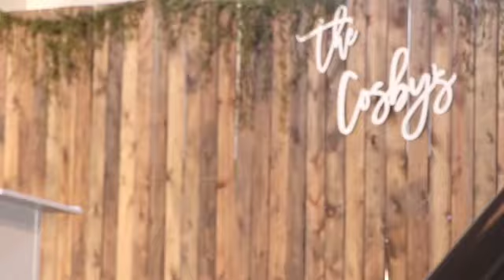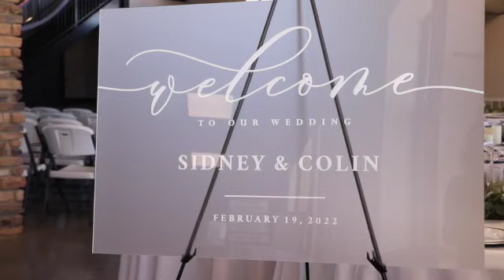Sidney + Colin full video + raw clips